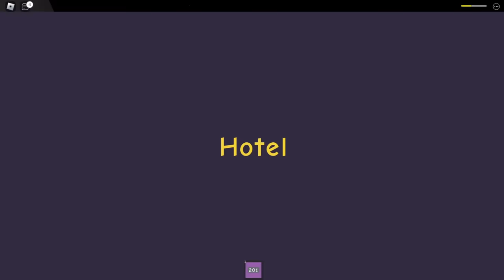ESCAPA DE LA HABITACIÓN DEL TERROR 💀 | Roblox | Hotel Story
Hey Bellezas! el día de hoy jugaremos Hotel Story (No es Doors) Juego de Terror